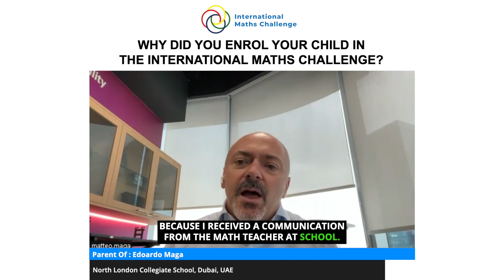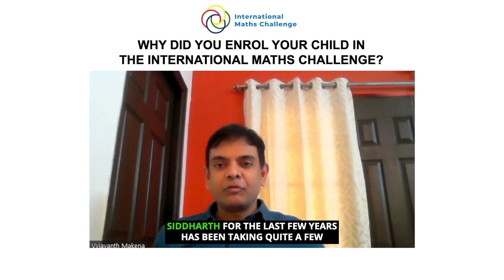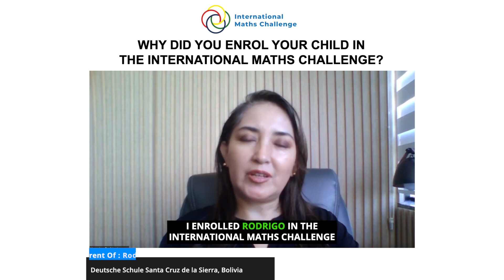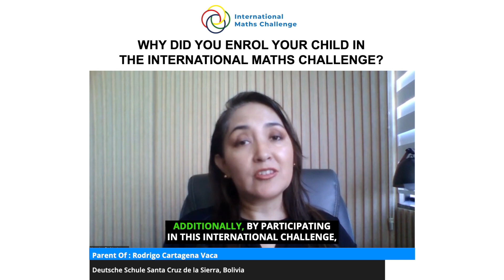Why did you enrol your child in the International Maths Challenge?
Get ready to embark on an epic journey into the world of numbers and imagination as 7 extraordinary parents talk about why they enrolled their awesome kids in the International Maths Challenge! Brace yourself for a whirlwind of excitement and discovery as these math-loving moms and dads reveal the secrets behind their children's mathematical prowess. From secret formulas to math-themed dance parties, each parent has a magical tale to tell about their child's journey to becoming a math wizard. Join the adventure and uncover the whimsical motivations driving these families to conquer the mathematical universe with flair and finesse. It's a spellbinding saga of numbers, laughter, and endless possibilities that will leave you inspired and amazed!

Meet the proud parents representing the following students in this video

1. Edoardo Maga - North London Collegiate School, Dubai, UAE
2. Aarav Khanna - Shatin Junior School, Hong Kong
3. Megan Furness - Bridge House, Franschhoek, South Africa
4. Andleeb Hassan - Glenunga International High school, Adelaide, Australia
5. Siddharth Makena - Glendale Academy, Hyderabad, India
6. Rodrigo Cartagena Vaca - Deutsche Schule Santa Cruz de la Sierra, Bolivia
7. Hannah Hou - Sacred Heart School of Halifax, Canada